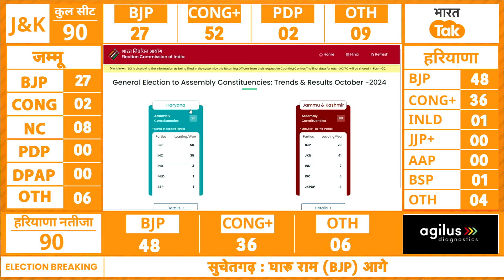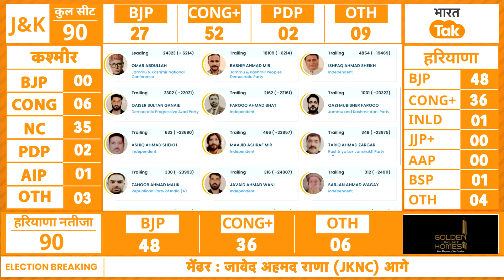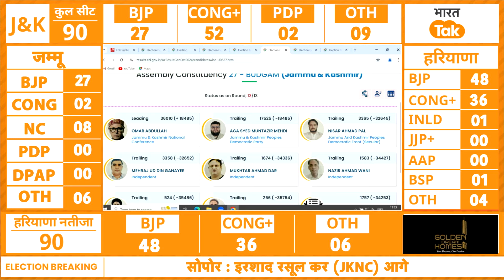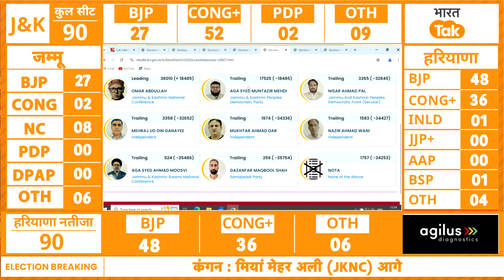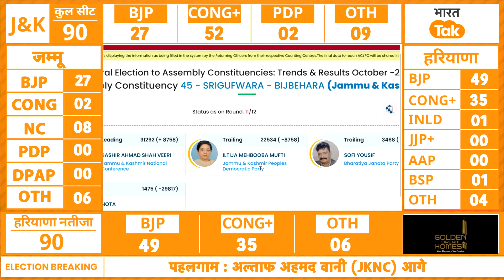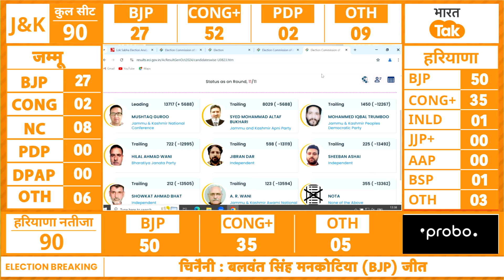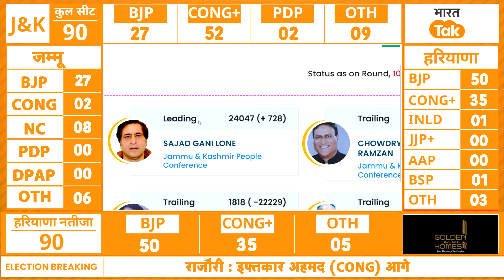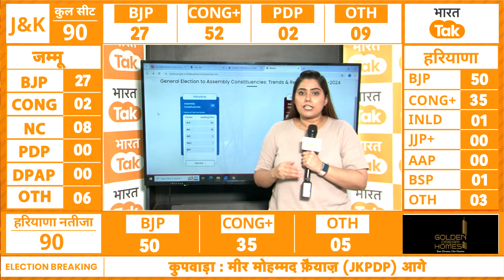Jammu से Kashmir तक NC के Candidates ने BJP-PDP को हराया, Abdullah परिवार का Comeback देख लीजिए!